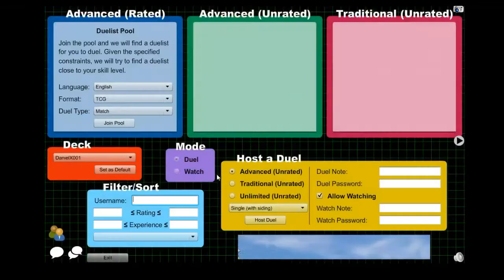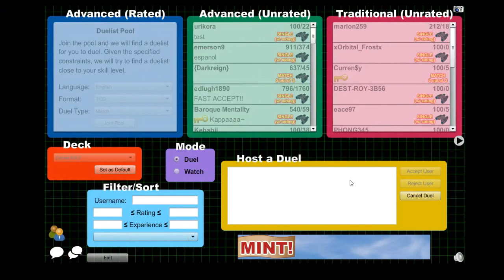Rocks Vs. Key/Lock Beasts - Yu-Gi-Oh Deck Exchange w/ Captain Cardsworth - Episode 2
Episode 2 of Deck Exchange!

Rules are simple:
- two duelists each make a deck for each other following a simple theme.

-Decks should not be part of the meta, include search power, or be any good at all really, while still being at least be playable.

-Best 2 out of 3 wins, bonus points for guessing the theme.